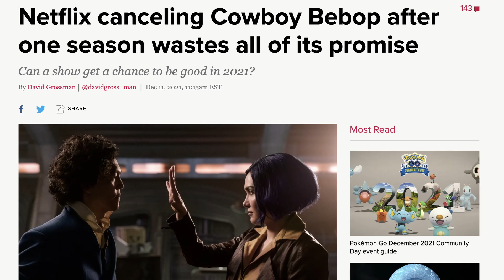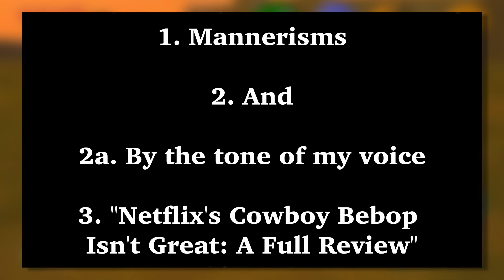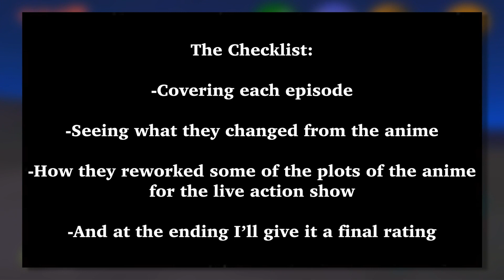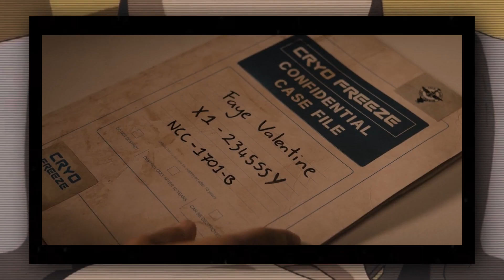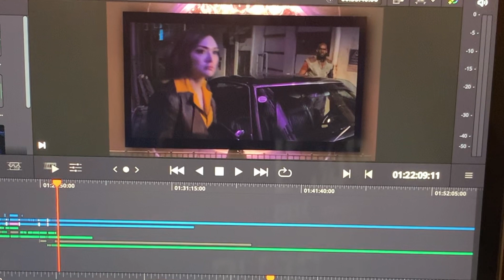Netflix's Cowboy Bebop Isn't Great: A Full Review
See You Netflix Cowboy…

-Content Within The Video-

Chapters/Timestaps:

0:00 - Session 0: Intro/The Prelude

02:45 - Session 1: Cowboy Gospel

05:05 - Session 2: Venus Pop

06:18 - Session 3: Dog Star Swing

09:05 - Session 4: Callisto Soul

09:58 - Session 5: Darkside Tango

11:00 - Session 6: Binary Two-Step

12:33 - Session 7: Galileo Hustle

14:48 - Session 8: Sad Clown A-Go-Go

18:59 - Session 9: Blue Crow Waltz

21:14 - Session 10: Supernova Symphony

27:05 - Session 11: My Final Thoughts/Rating

for giving me that cast list go follow him!!